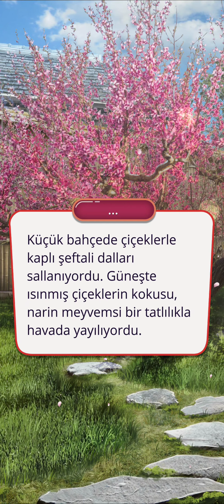Takao Rotası: Söğüt Ağacı Efsanesi 3. Sezon 3. Bölüm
Soğukluk Yolu/Kehribar Tilki Yolu
Bölüm Özeti: May, Şogun'un sarayındaki hayatını öğreniyor.